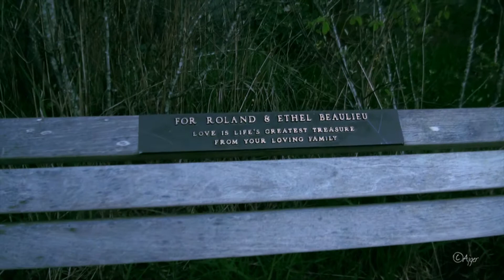Whytecliff Park, West Vancouver, British Columbia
Whytecliff Park
West Vancouver, British Columbia, Canada